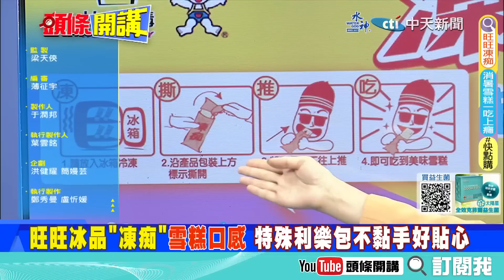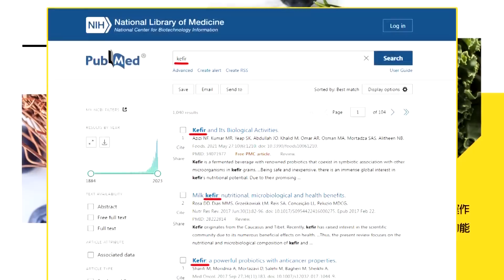【頭條開講Part4】中美外交對賭 陸媒點名王毅訪美三籌碼"關稅.晶片.麻煩製造者"! 中美軍事正面對撞 "無人機蜂群"成為作戰關鍵!@頭條開講HeadlinesTalk 20230804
【LIVE頭條開講】各位我回來了!華為宣告全面復活!鴻蒙4AI升級更像它?鎵鍺中美拳賽!德國場邊鼻青臉腫?間諜戰開打!再現美式雙標?20230804完整版@HeadlinesTalk

請鎖定《頭條開講》YouTube頻道/每週一至週五20:00-22:00